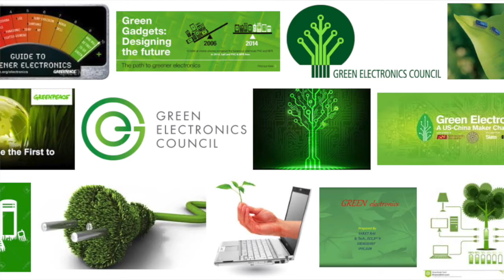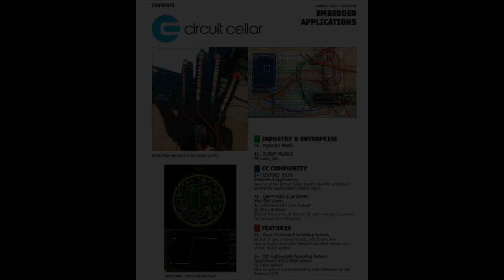Circuit Cellar Interview with Ayse Kivilcim Coskun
Ayse Kivilcim Coskun is professor in the Electrical and Computer Engineering Department at Boston University. She is working on 3D-stacked architectures and writes on Green Electronics for Circuit Cellar.